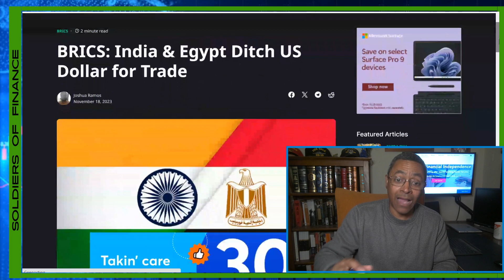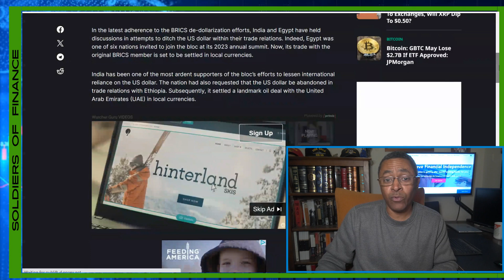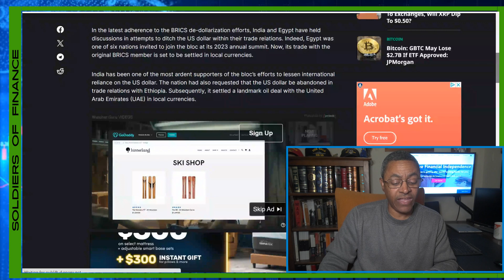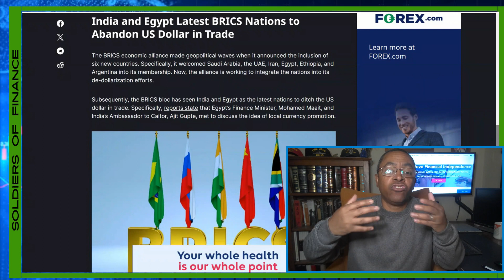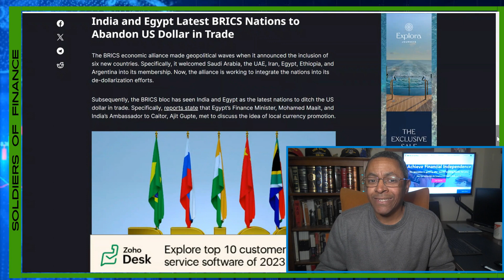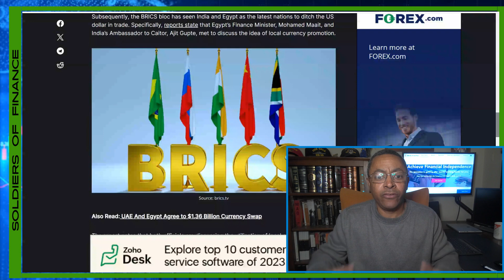SHOCK: More BRICS Countries ABANDON Dollar Dominance!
Anyone who underestimates the BRICS alliance and their disdain for the influence of the US dollar will have to admit this latest BRICS news is troubling for dollar dominance. The BRICS expansion and the speculation around the establishment of a BRICS currency means that US dollar hegemony is over.